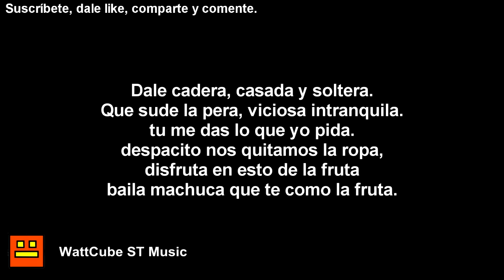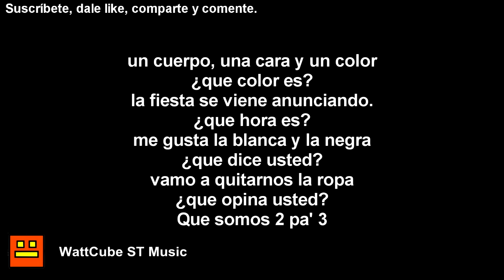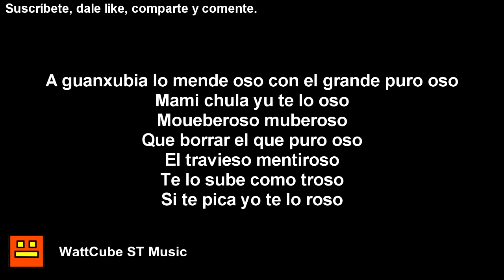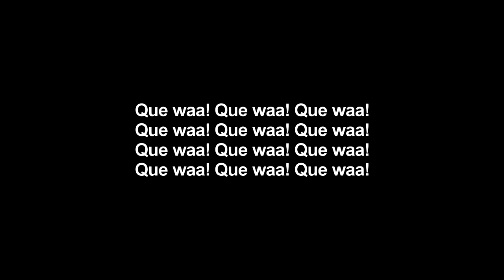Guajiros - Veo Veo (Letra)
Título: Veo Veo
Artista: Guajiros
Año: 2008

Esta canción se subió a este canal sin ánimo de lucro disfruta.

Letra:

Get ready for this shit

veo veo,
¿que es lo que ves?
una cosita,
¿que cosa es?
veo veo,
una cosita
¿que cosa es?

un cuerpo, una cara y un color
¿que color es?
no importa, el que quiera usted
la fiesta se viene anunciando.
¿que hora es?
no sé, la que quiera usted.
me gusta la blanca y la negra
¿que dice usted? no importa quién fue
vamo a quitarnos la ropa y nos ve
que somos dos pa' tres.

Dale cadera, casada y soltera.
Que sude la pera, viciosa intranqila.
tu me das lo que yo pida.
despacito nos quitamos la ropa,
disfruta en esto de la fruta
baila machuca que te como la fruta.

veo veo,
una cosita,
¿que cosa es?
veo veo,
una cosita
¿que cosa es?

Sube la consola, que te haga una ola
si tu bebes ron, ponle cocacola
si tu estas bebida ¡¡Tu estas locaa!!
Sigue bailando, y cierra la boca
las cosas que callas, yo tiro la toalla
Ay veces que ¡¡BUM!! que siga la baina

¿que color es?
¿que hora es?
vamos a quitarnos la ropa
¿que opina usted?
Que somos 2 pa' 3

Yo se que como loca
te encanta la parcomb
me besas en la boca
your like la parcomb
esto se hace sin ropa
mi ritmo te sofoca
te gusta el toca toca,
tu cuerpo se alvorota.

veo veo,
una cosita,
¿que cosa es?
veo veo,
una cosita
¿que cosa es?